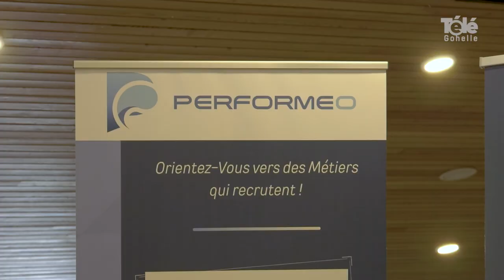Sport: Job dating à Liévin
[ REPORTAGE ]🎥 𝗦𝗽𝗼𝗿𝘁 : 𝗝𝗼𝗯 𝗱𝗮𝘁𝗶𝗻𝗴 𝗮̀ 𝗟𝗶𝗲́𝘃𝗶𝗻

Des étudiants et des employeurs se sont rencontrés lors d'un job dating à l'Aréna Stade Couvert de Liévin. A la clé: des emplois dans le domaine du coaching et des maîtres nageurs à pourvoir. 🏊💦